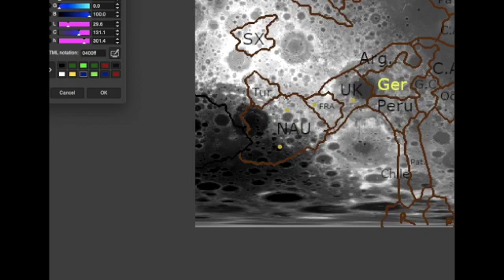Alternate Future of The World! (Season 3, Part 1)!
This is the beginning of season 3 of my AFOTW series
This is not made to offend but to entertain